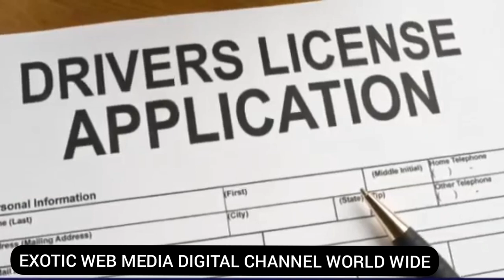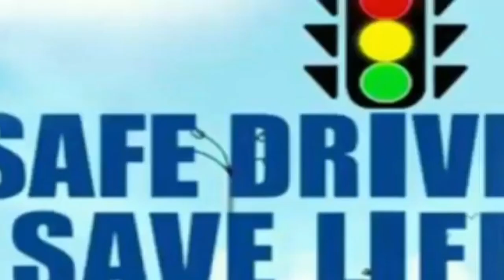Traffic Awarenesses song by students